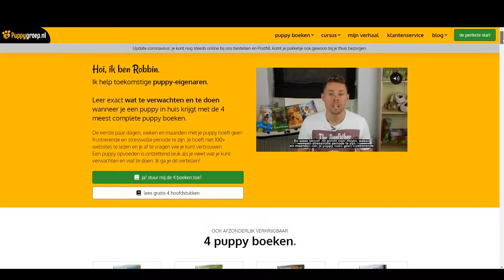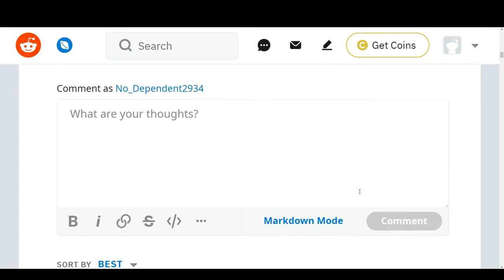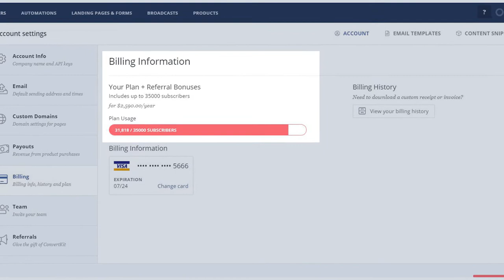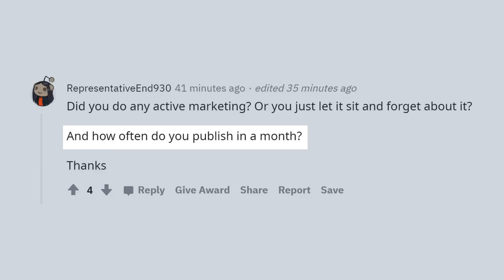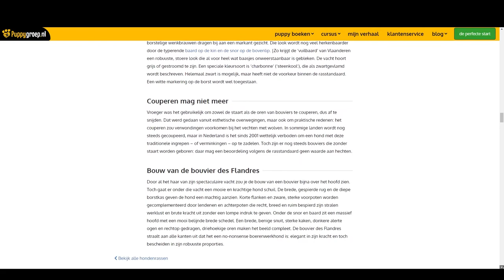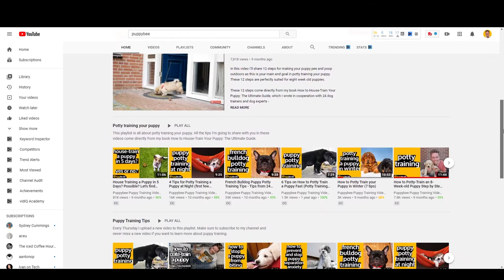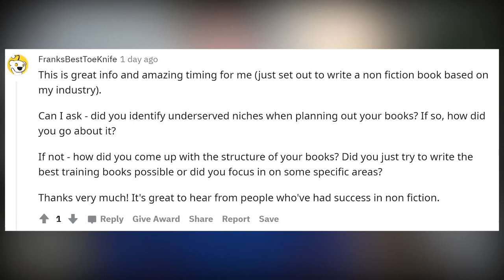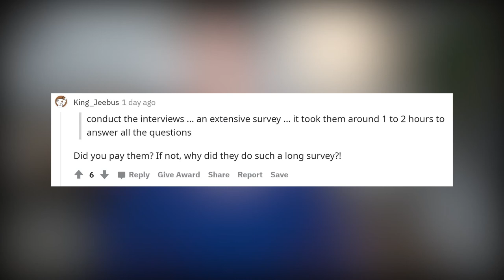How to market a self-published book (13 questions answered - Q&A) - Part 1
I'm 31 years old, live in The Netherlands, and last year in 2020; I made $271,792 in revenue after VAT. 95% of this number came from me selling my 4 self-published books. In other words, I made $259,463 from selling my 4 self-published books. In this video, I'm answering 13 questions related to how I market my 4 self-published books.

0:00 - Intro
03:10 - How did you find the experts to interview?
03:27 - How did you conduct the interviews?
03:44 - How did you bring traffic to your website?
04:12 - Did you do any active book marketing?
06:04 - How often do you publish new books?
06:19 - How much $ for editing/proofreading, design, etc.
07:50 - How did I create a high-profile website
08:35 - What costs have been involved in getting the website to this level?
10:03 - How have you marketed the books?
11:24 - Do you use Print on Demand?
12:41 - How did you choose your niche?
13:52 - How did I come up with the structure of my books?
14:11 - Do you live at home with your parents? Did they finance your journey?
15:01 - Did you pay the experts to fill in the survey?

I make most of my money in euros. I mostly use dollars in this video because I have a global audience. As of filming this video 1 euro = $1,2128.

The books are about puppy training. I wrote the books based upon me interviewing 30 well-known dog experts and veterinarians.

I sell my books on 3 different platforms and in 2 languages. The first one is my own WordPress website in The Netherlands. 82% of the total earlier mentioned revenue came from my own website in The Netherlands. In other words, I made $223,320 in book sales through my own WordPress website. 13% of the revenue of book sales came from partner sales. You can compare this by selling books on Amazon. It's basically the same thing but then a Dutch version of Amazon. In other words, I made $35,595 through that platform. So, 95% of the revenue came from me selling my self-published books in The Netherlands.

Then we have the 3rd platform and the 2nd language. Recently, I translated my books into English and published them on Amazon. Last year, in 2020, I made $548 in revenue through Amazon book sales. That's 0.20% of my total income of the previous year.

My 4 books are available as an ebook, audiobook, paperback, and in 2 languages. But I didn't start like this. I also didn't start with 4 books at once. I started with 1 book and published it as an ebook on July 19, 2016. At the beginning of 2017, I published my other 3 books as an ebook.

In the first year, with only one ebook, I made close to $2,000. In my second year, in 2017, with three new ebooks, I made $25,461. One year later, in 2018, I decided to self-publish them as a paperback. Again, one year later, in 2019, I decided to translate the books into English.

2020 was my best year so far. I consider this project successful, and I'm genuinely grateful for that and am happy about the outcome.

On Reddit, I posted my story. I asked if anyone had any questions for me if they had a similar goal to the outcome I created with my self-published books. I expected some questions and responses but not that much. 19 hours after the Reddit post, the post got upvoted 264 times, and I received tons of questions and positive feedback.

The idea of this video is to answer the questions I received on Reddit to make sure more people can learn from the experiences I've had in my self-publishing journey.

If you liked this video of me doing a Q&A session, please give this video a thumbs up so more people can find it. Make sure to also share it with a friend who you think is also into self-publishing.

Lastly, if your goal is similar to such an outcome I created with my self-published books, please let me know if you have any questions for me. I'm happy to answer them to help you further along in your self-publishing journey.